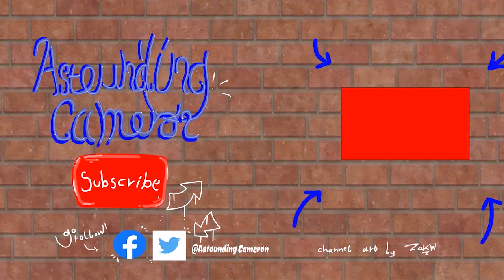It’s christmassssssss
Today it’s Christmaaaaaaas - Cam
Merry Christmas to all, and to all a great night - Roxo